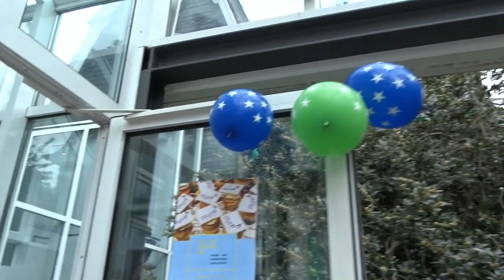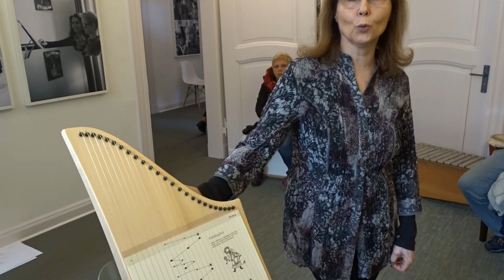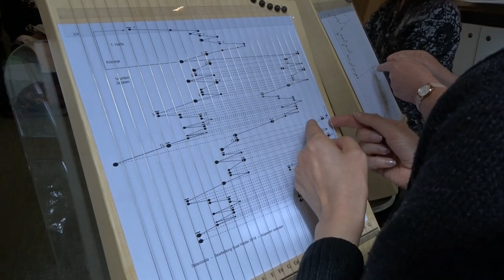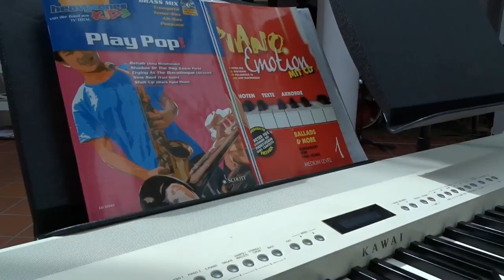Zum zuschauen, ausprobieren und genießen kamen viele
Unter dem Motto „Zuschauen, Ausprobieren, Genießen“ hatte die Musik- und Kunstschule der Stadt Remscheid (MKS) für heute zu einem fünfstündigen Tag der Offenen Tür in ihr neues Domizil an der Scharffstraße eingeladen, bei den es viel zu sehen und zu hören gab. So stellten sich etwa alle musikalischen Fachbereiche wie Streichinstrumente, Holz- und Blechblasinstrumente, Tasten- und Zupfinstrumente, Blockflöte und Gesang vor. Und auch die Kunst freute sich, Einblicke in ihre vielfältige Arbeit geben und ihr neues Programm vorstellen zu können. „Laut Schiller ist nur das Leben ernst, die Kunst ist heiter“, hatte es in der Einladung geheißen. Bleibt zu ergänzen: Nicht minder MKS-Leiter Stefan Steinröhder und die Fachlehrer, die fröhlich alle Fragen beantworteten – vom ersten Pinselstrich bis zum letzten Ton. Schade nur, dass das Wetter es nicht zuließ, an diesem Tag auch den schönen Garten zu nutzen.